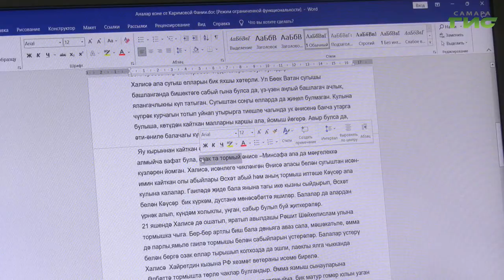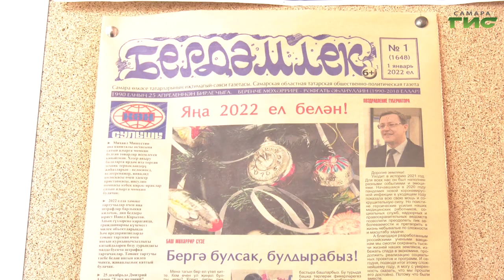В этом году газета "Бердэмлек" отмечает свой 32 день рождения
Сохранение культуры народов многонациональной Самары. На сегодняшний день в нашем регионе проживают представили 157 национальностей и 14 этнических групп. Большинство из них чтут свои обычаи и традиции. Практически у каждого народа, проживающего на территории Самарской области, есть свои традиции, праздники и даже издания на национальных языках. В этом году газета Бердэмлек, которую издают на татарском языке отмечает свой 32 день рождения. Решение выпускать издание на территории нашего региона было принято для сохранения языка и приумножения культурных традиций. Подробности в репортаже Александры Гусевой.